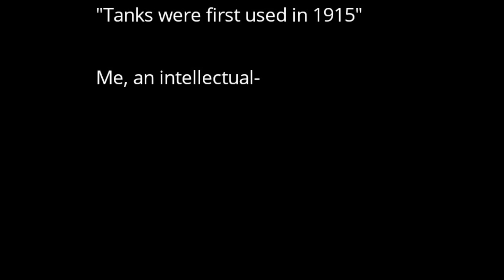Random Assassin's Creed Memes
Hi
Random Assassin's Creed memes picked with a random amount of dedication in a random amount of time

1 0:00
2 0:14
3 0:21
4 0:27
5 0:34
6 0:39